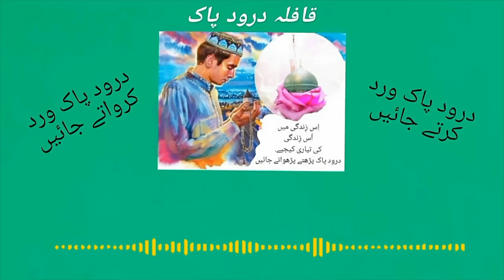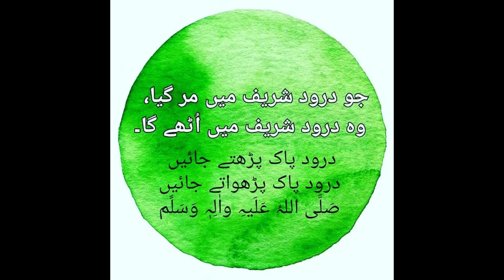(82)Qabr, Durood Pak, aur 1 Behn ka Khoaab/ Hazrat Wasif Ali Wasif رح aur Qabr ki Zindagi